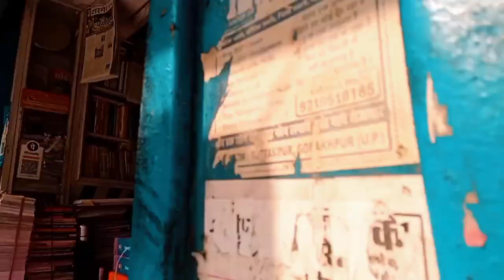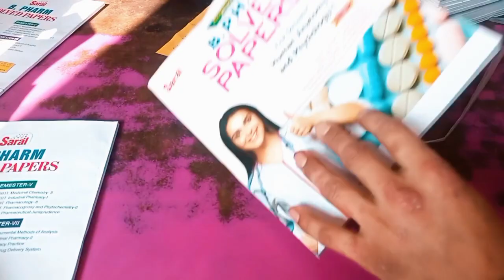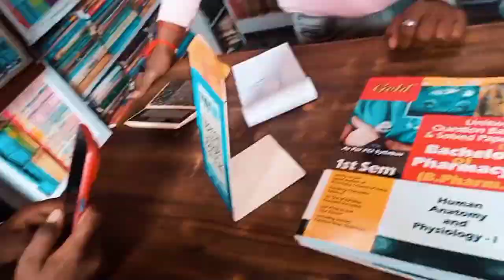Shoping in Bakshipur || B.pharm 1st year book || 1st sem books || 1st semester Gold || Gorakhpur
Aapko Kounsa Part Accha Laga Vo Jarur Batana Comment Section Mein. MERE PYARE SUPPORTERS ❤️ PYAR DIKHAO IS VIDEO KO :)

Read This 👇
•Videography by — SACHIN JAISWAL
•Editing by — SACHIN JAISWAL
•Cammera — OPPO RENO 2F
•Editing App— Kinemaster & Cap Cut
•Place —विद्यार्थी साहित्य भंडार
STAY TUNED FOR NEXT VLOG, NEW VLOGS ARE COMING SOON TILL THEN DONT FORGET TO LIKE THIS VIDEO ❤️ & DO TURN ON BELL NOTIFICATION 🔔 _________________________________________________________________ I am More Active On Instagram __________________________________________________________ ▼ FOR BUSINESS ENQUIRES ▼ contact.
_________________________________________________________________ If you Like Today's Vlog Then Please hit that "Like" button, It's My Youtube Vlog I Hope You will Shower The Same Love & Respect As You Are Giving Me on Instagram If anyone has any Queries then "Comment" down below, Drop Your Valuable Feedback In Comment Section (It's All Your's) Your 1 share can make a big change for me, so please do "Share" Do watch my other videos too, I sure you would like it, And please do "Subscribe" my channel.

the2358 store.gorakhpur shopping mall /shahmaroof market gorakhpur,westside store in gorakhpur,best place for shopping in gorakhpur,westside end of season sale 2021,mega shop shopping mall gorakhpur
 26 january offer 2021
republic day sale,lucky solid vlogsv martvmartshoppinggkpvmart shoppinglucky solidvlogsblogs,v mart vlog today,golghar market gorakhpur ad mall spencer
my shopping vlog,baldev plaza golghar gorakhpur,gorakhpur in shopping,shopping in gorakhpur,shopping mall in gorakhpur,bridal shopping in gorakhpur,time in shopping mall cutebaby comedy gorakhpur @jeevabakery oven price,electric pizza oven,pretend play,ms dhoni,funny video for kids,east midlands emergency medicine educational media,woman killed in firing by punjab police,punjab police viral video,punjab police shoot man viral video,punjab police shoot man,ferozepur punjab police chase,pm modi in kanpur,air gun for home protection,no license required guns,air guns for monkeys in india,anacondas: trail of blood scene,anacondas: trail of blood clip,anacondas: trail of blood johnathan rhys davies,anacondas: trail of blood crystal allen,anacondas: trail of blood streaming,anacondas: trail of blood snake,सरस्वती ग्रुप ऑफ कॉलेजेज,ba 1st year book download,b.a 1st year syllabus english,ba 3rd semester education,ba 3rd semester political science,ba 3rd semester hindi,gorakhpur in shopping 1st sem